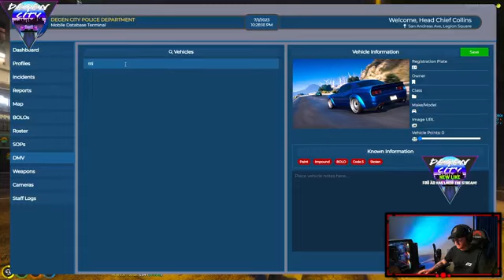New Parks and bridges! part 29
New Parks and bridges!
We have a few new things to show you all!
Sargent Xavier Collins.